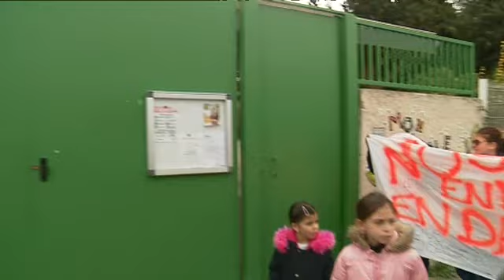Manifestation des parents d eleves ecole Aygalades